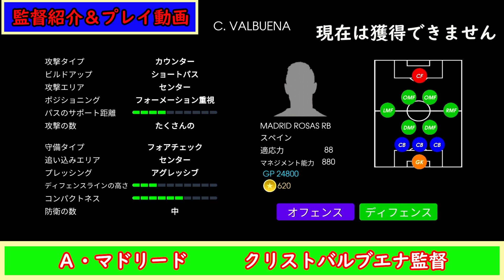【相手守備を破壊】生まれ変わった激強監督 プレイ動画中心です【ウイイレアプリ監督人選解説】『ウイイレアプリ2021』 ウイイレアプリスカッド・人選・戦術紹介【＃50】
再生リスト

-GAME INFO-

◆販売元　：KONAMI